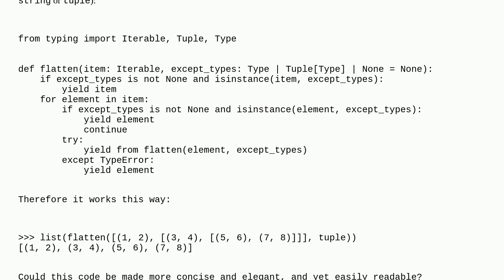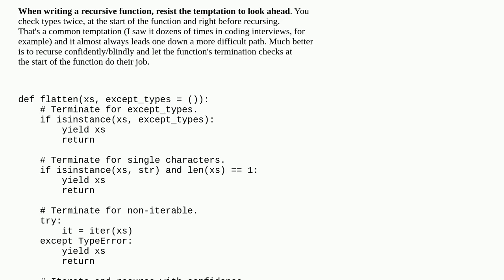Codereview: Function to flatten nested iterables but not some excepted types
Function to flatten nested iterables but not some excepted types

A special thanks goes out to the awesome community

  python-3.x python